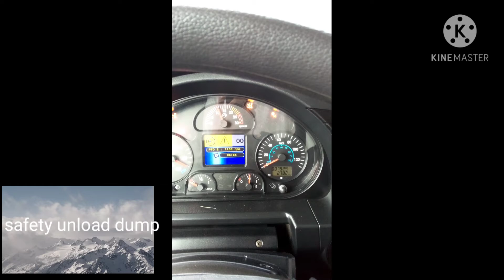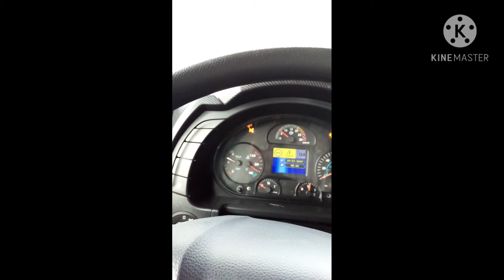Safety dump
Driveng skill's